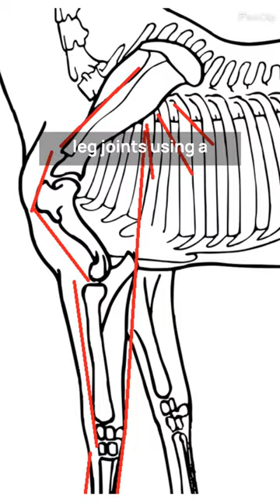Sleeping horses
Horses have the ability to sleep both standing up and lying down. They can lock their leg joints using a special mechanism called the stay apparatus, which allows them to rest while remaining upright.